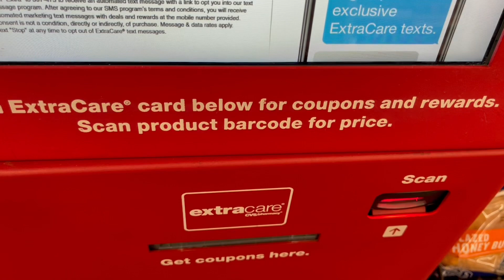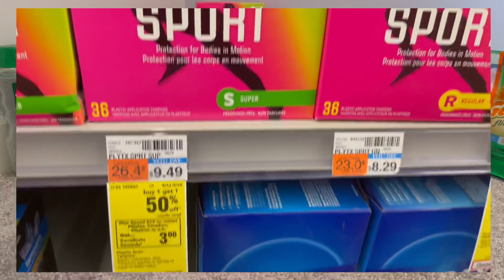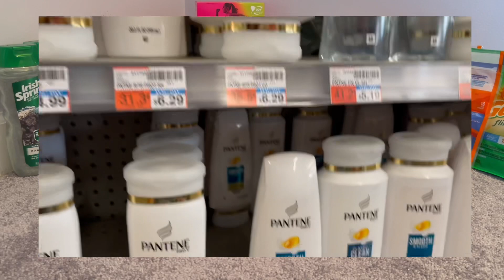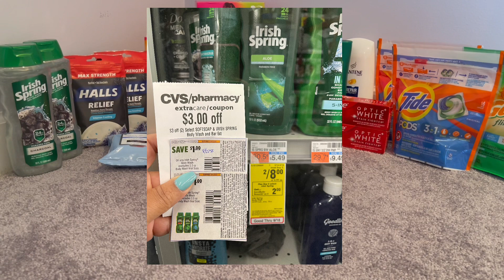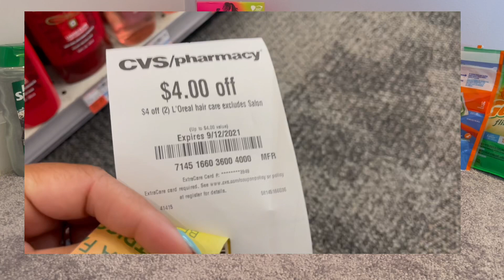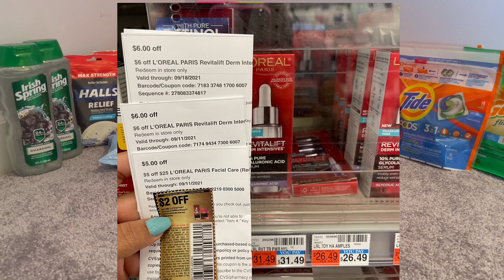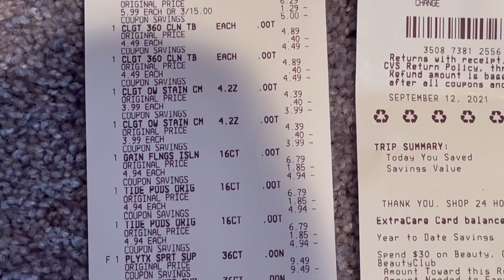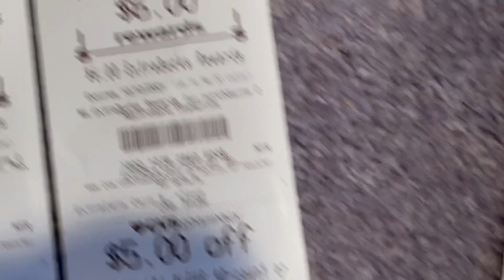CVS haul 9/12-9/18 | All FREE +$1.40 MM | Epic Beauty event deal & Spend $30 get $10 | Shenika O TV.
Hi guys hope you enjoy the video, and I hope the video was helpful 😊. This is my CVS haul for the week of 9/12-9/18. Saved $196.77 and everything was FREE + $1.40 MM. My CRTs were not great but I made it work.

✅ Share, comment and make sure those notification 🛎’s are on. So you never miss an upload.

If you are not using these rebate apps to save and earn money back towards your purchases you should.

*always get inserts in pairs of (2)*

➡️ Order from local newspaper

🟢 You can use a coupon database to find which inserts coupons are located in: